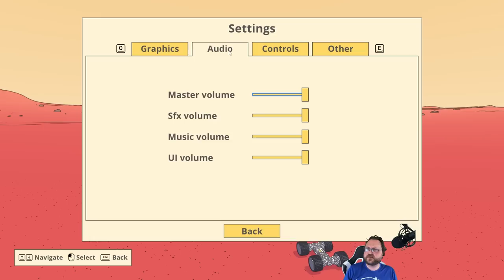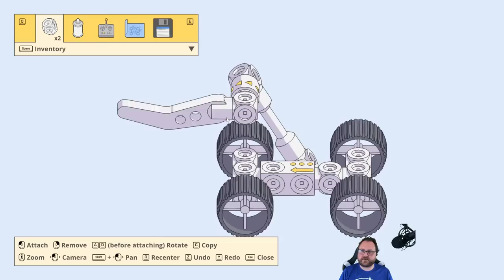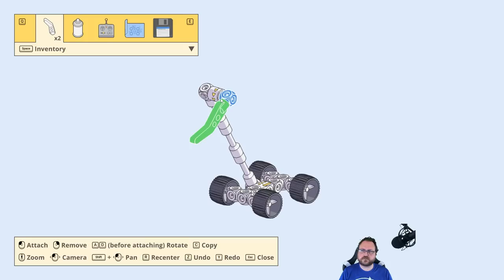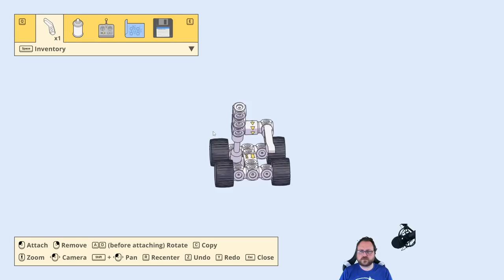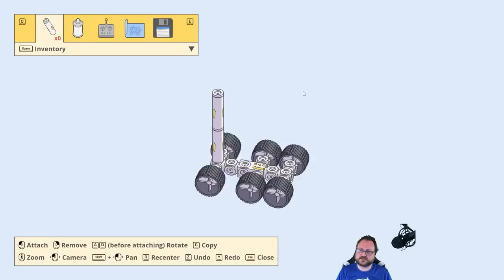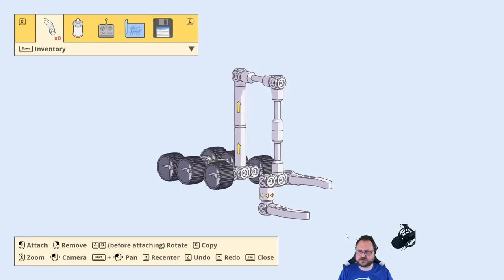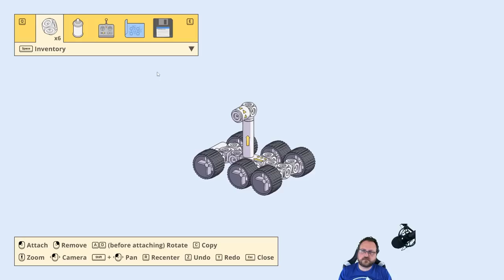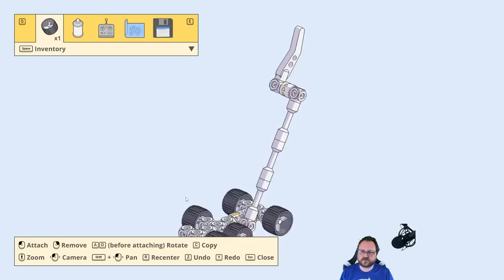Mars First Logistics: Robot + LEGO + Space = AWESOME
Mars First Logistics is an open world physics simulation game where you create your very own mechanized martian rover.

Snail Mail:
P3A 4S8